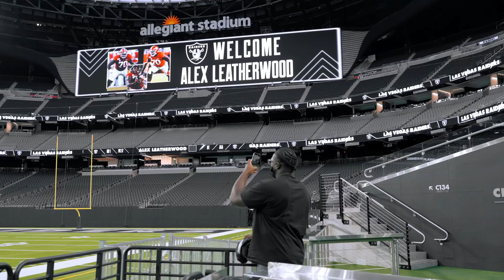Alex Leatherwood Meets Raider Nation While Touring Allegiant Stadium | Las Vegas Raiders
Get an exclusive behind-the-scenes look as OL Alex Leatherwood tours Allegiant Stadium for the first time.